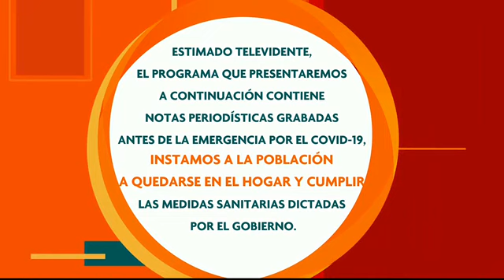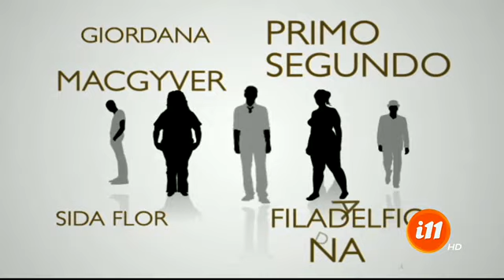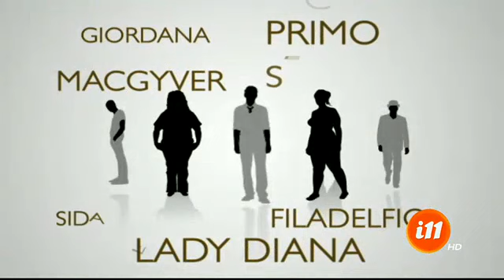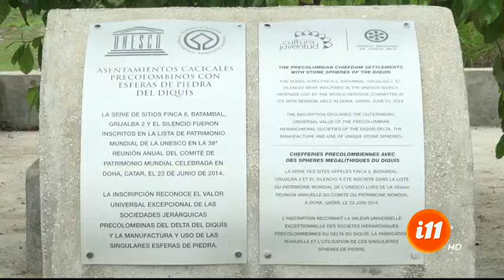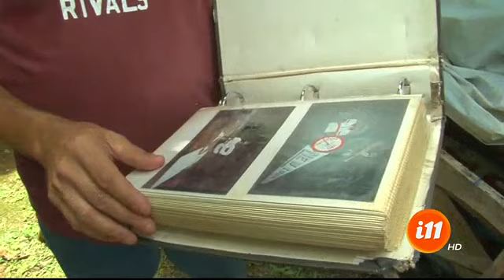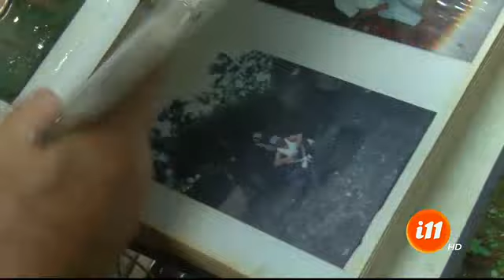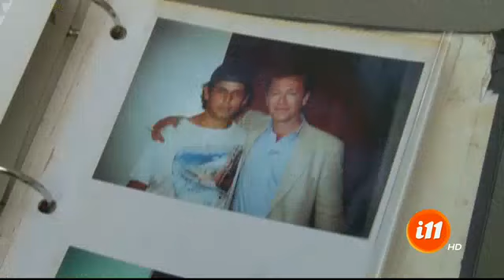Informe 11: Programa del 13 de junio 2020